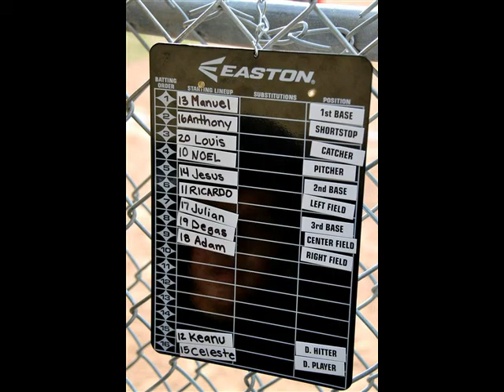2014-3-26 El Monte National Little League Pirates vs Cardinals (2-6 Cardinals) Lambert Park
El Monte National Little League Pirates vs Cardinals (2-6 Cardinals) @ Lambert Park